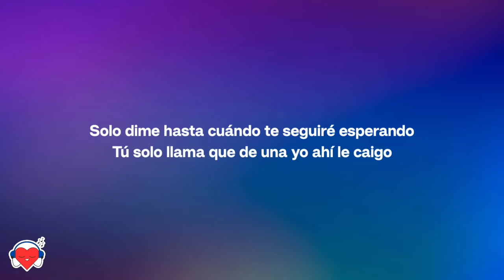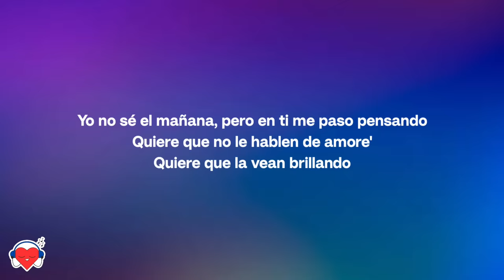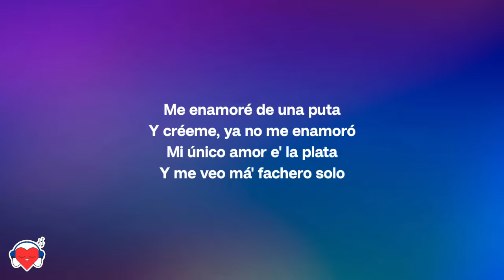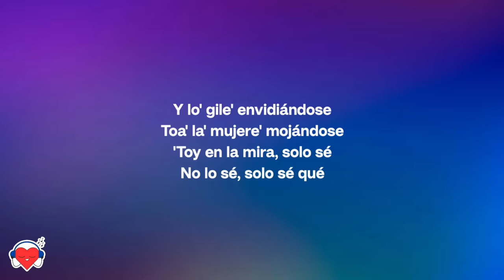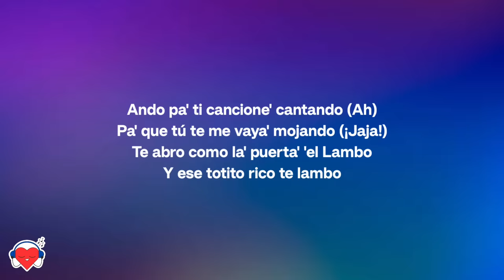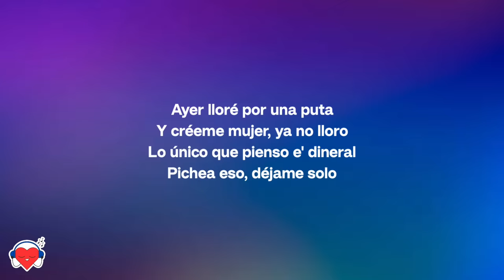Jere Klein - Ando (Letra/Lyrics)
🎤 Lyrics: Jere Klein - Ando

[Intro]
Gi-Gi-Gitto, ¿dónde estás?

[Interludio]
¡Jaja!Ando
Ah (El Murcielago mami)
Brr

[Puente]
[Outro]
Ando